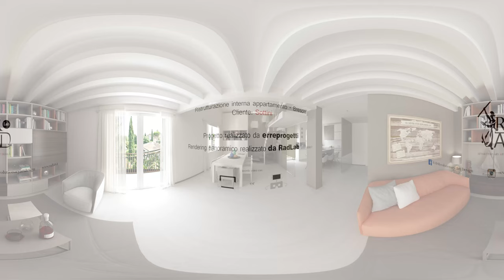Rendering 360 degree - Sliding Doors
New interior design for a client.
Brescia - italy
Made by Rad Lab